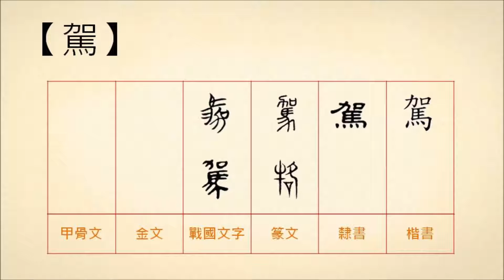20160929【漢字相聲．行篇】駕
駕，就是用牲畜拉車或拉農具，像是「駕轅」、「驅牛駕車」。
或是乘坐、騎跨，「駕馭」、「駕鶴西歸」、「騰雲駕霧」。
也可以指操縱車輛、船或飛機等等，例如「駕駛」、「駕船」。

更多的【駕】： (資料來源： 中華語文知識庫 )